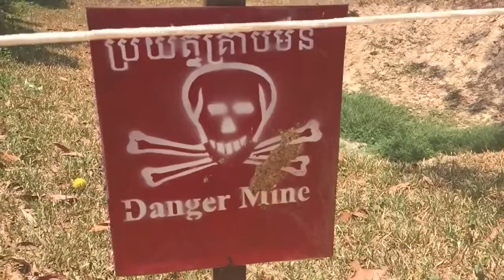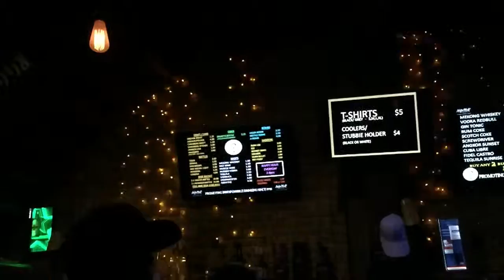Siem Reap, May 2016